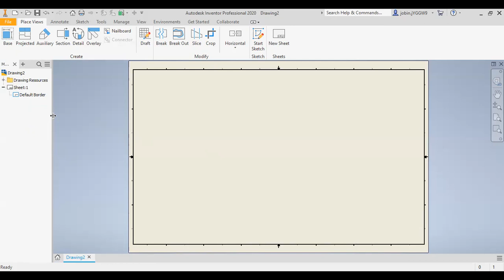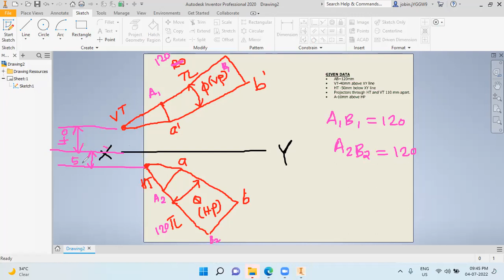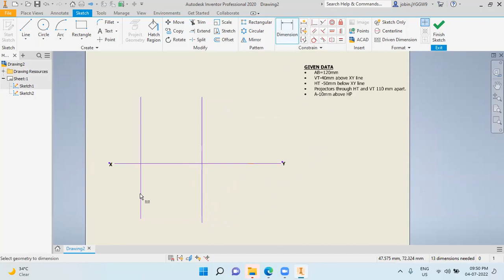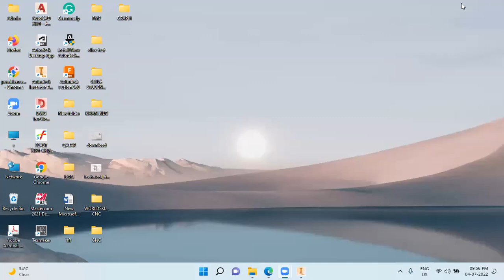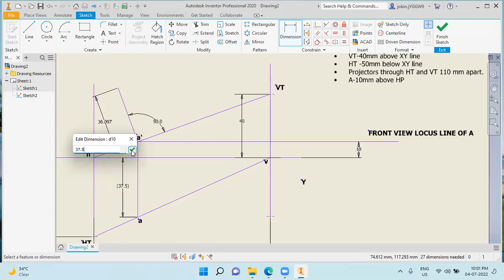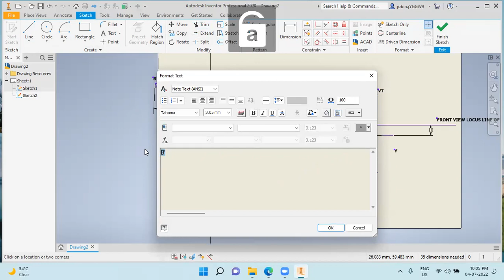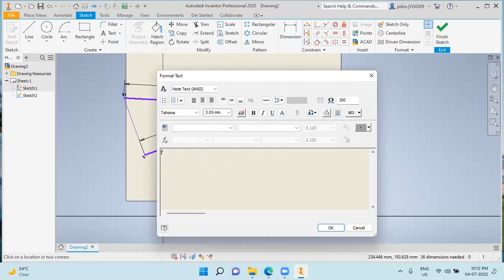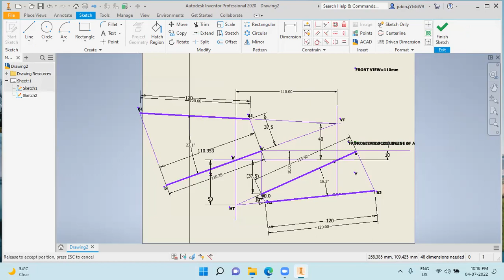HORIZONTAL TRACE VERTICAL TRACE GIVEN PROBLEM